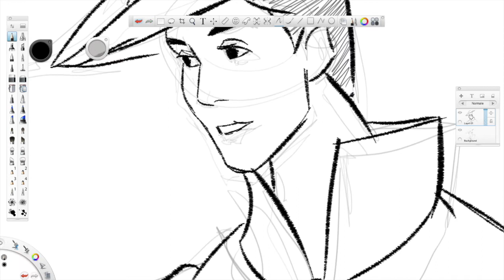How to draw PRINCE PHILLIP from SLEEPING BEAUTY